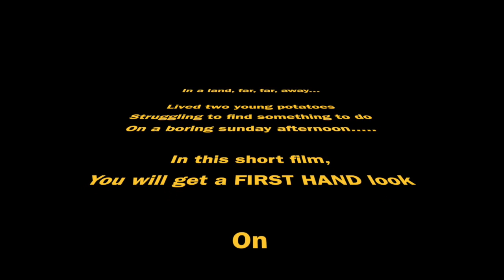Day at the Perk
This video is about Day at the Perk